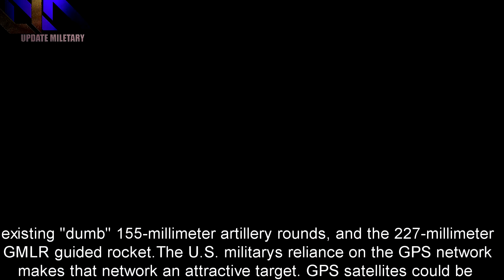The US Army Is Developing Artillery That Has GPS Precision—Without GPS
Summary:-
The U.S. Army’s artillery is set to receive a new round of upgrades that will allow artillerymen to conduct precision fire missions without the use of GPS. The Army working to head off the day when enemies could jam the worldwide satellite-based navigation network, degrading the service’s ability to operate on modern battlefields.

Back in the 1980s, few if any understood the impact the upcoming Global Positioning System would have on the U.S. military. Originally designed to give U.S. forces the ability to orient themselves on and navigate across far-flung battlefields, GPS and the miniaturization of electronics quickly led to GPS-guided weapons. From bombs to artillery shells, GPS allows for a single munition to do the work of multiple munitions.

The U.S. Army currently fields three major GPS-guided artillery weapons and guidance systems: the M982 Excalibur 155-millimeter round, the XM1156 Precision Guided Kit GPS add-on that screws onto existing “dumb” 155-millimeter artillery rounds, and the 227-millimeter GMLR guided rocket.

The U.S. military’s reliance on the GPS network makes that network an attractive target. GPS satellites could be destroyed in orbit or disabled by potential enemies with access to space. Back on Earth, the GPS signal can be blocked or spoofed, forcing false location readings on GPS devices. Successfully doing so would deprive U.S. forces of one of their greatest advantages. North Korea occasionally jams South Korea, and recently an incident in the Black Sea pointed to Russian GPS spoofing.

Now, the U.S. Army is planning for GPS-denied environments with the new Precision Guidance Kit - Modernization. An enhancement of the original PGK kit, PGK-M will give U.S. forces the ability to continue launching precision strikes even if GPS is denied by the enemy.

It’s not exactly clear what the alternative to GPS is. Warrior Maven suggests it’s a collection of “ad hoc software programmable radio networks, various kinds of wave-relay connectivity technologies and navigational technology.” Radio networks that triangulate user positions in essence replacing satellites with ground transmitters are one possibility. Unfortunately, unlike satellites that look down from Earth orbit, ground transmitters have relatively short ranges and can also be jammed.

All of this drives home the fact that there is no single magic solution to navigation and targeting issues. While the US military will enjoy the benefits of GPS into the foreseeable future, it must also plan for times when it may have need a Plan B, and even go back to a compass and a paper map to get the job done.

Credit:-
My Intro Song: Quatro – Parrad